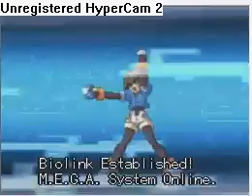"Megaman ZX" Model X Transformation: Aile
Model X transformation :)